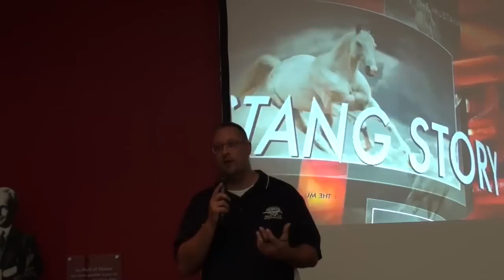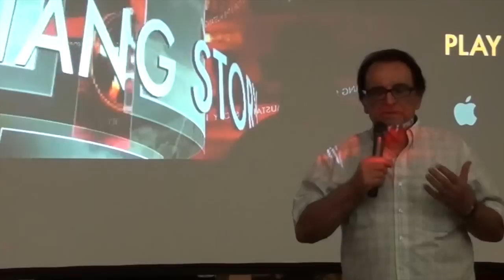INTODUCTION AHF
This video is about INTODUCTION AHF